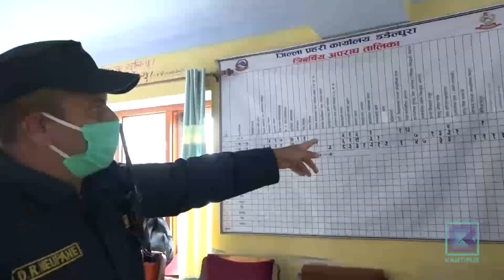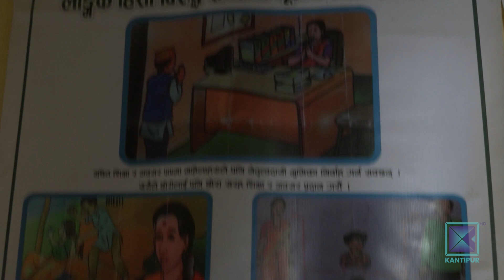डडेल्धुरामा सामाजिक अपराधका शृंखला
पछिल्ला वर्षमा डडेल्धुरामा अपराधका घटना बढेका छन् । हत्या, जर्बजस्ती करणी, महिला हिंसा, कुटपिट, चोरी लगायतका अपराध बढ्न थालेका छन् ।
एक साताअघि डडेल्धुराको आलिताल गाउँपालिका-५ मा दुई गाउाका स्थानीय बिचमा खानेपानी योजनाको बिषयमा दोहोरो झडप हुदाँ एक बालकको ज्यान गयो । घटनामा प्रहरीले ११ जनालाई पक्राउ गरेको छ । उता, गन्यापधुरा गाउँपालिकामा पनि जमिनको बिषयमा बिबादमा झगडा हुदाँ एक जना गम्भीर घाइते भएका छन् । डडेल्धुरामा अहिले यस्ता सामाजिक अपराधका घटना दैनिकजसो हुन्छन् । विकास निर्माणका नाममा हुने विवादले उग्र रुप लिएर अपराधमै परिणत भएको घटना बढी छन् ।